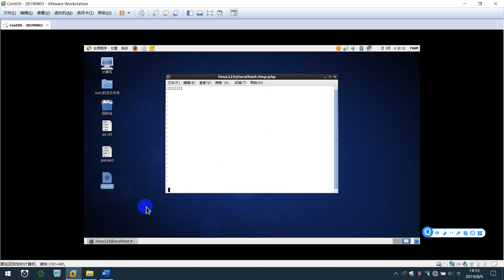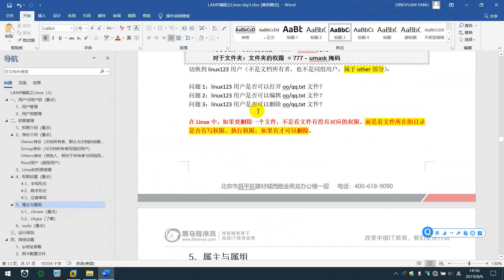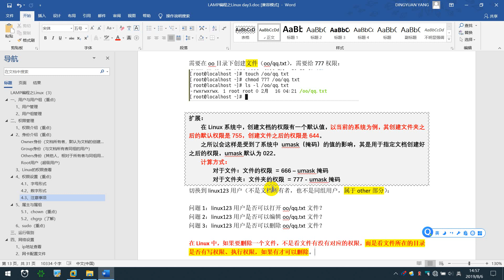Linux 3- 10 权限设置 注意事项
就业班 课程目录：

1 JavaScript
2 NnodeJs
3 AJAX
4 VUE
5 PHP基础
6 MySQL
7 面向对象
8 PDO
9 MVC
10 PHP核心
11 thinkPhp
12 restful
13 pyg
14 linux
15 laravel
16 wechat
17 swool
18 zfw
19 redis
20 memcache